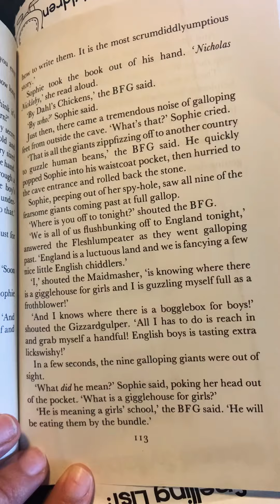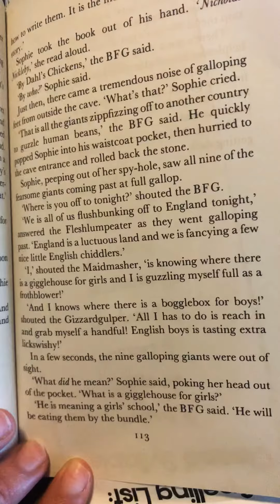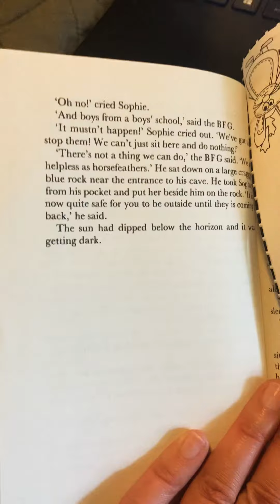The BFG Read Aloud Chapter 14 - Part 2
Chapter 14 read aloud of the BFG by Roald Dahl with comprehension check